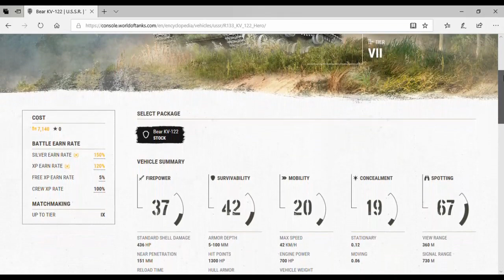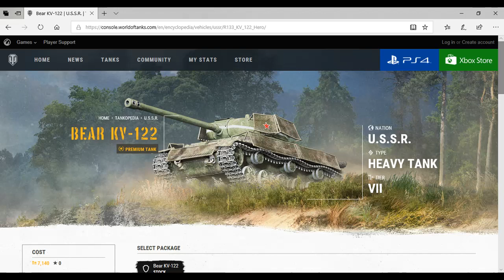Tank give away. commander mode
Another tank give away.
This time the kv 122 bear
plus a runners up tank from the online store.